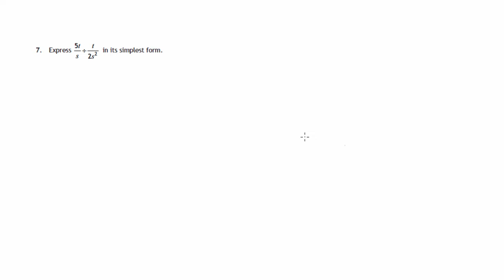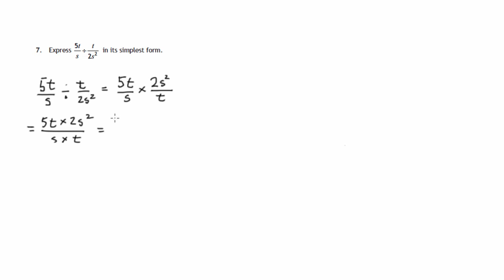Q7 Paper 2 SQA 2015 National 5 Mathematics Exam.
This is a full and detailed solution to Question 7 Paper 2 of the SQA 2015 National 5 Mathematics Exam.